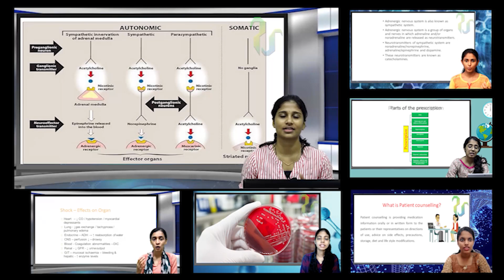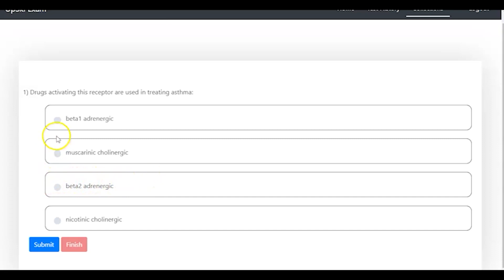How to become a pharmacist in Australia?? Zeal Academy is here to help you!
Hailing from God's own country - Kerala, India, and located in Cochin, Zeal academy is a preeminent organisation that excels in molding Pharmacy graduates (B.Pharm, Mpharm and Pharm D) into skilled Pharmacists. The primary aim of the institution is to enable the candidates pass the Knowledge Assessment Pharmaceutical Sciences examination (KAPS) which is the licensure examination to be a registered pharmacist in Australia. There are interactive classes which are handled by experienced faculty who are all health care professionals and comprises of KAPS cleared pharmacists.